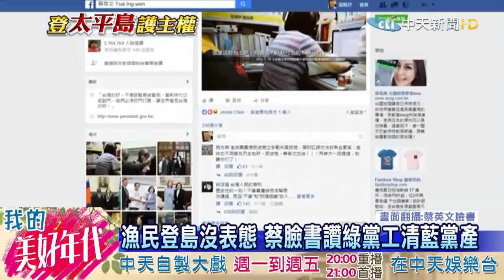20160726中天新聞 登太平島 海巡放行、漁業署喊罰 藍批「兩面手法」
遠道開抵太平島的漁民，在26號中午返行回屏東，但漁業署卻準備，對漁民開罰，因為漁業署認為，海吉利號 任意偏離航道，再加上 3位隨行的記者，雖然有船員手冊，但沒有受雇的事實，最重 可能面臨吊銷執政的處分，藍委就痛批 蔡政府，一下可以放行出海，一下又說違規罰錢，根本玩兩面手法。